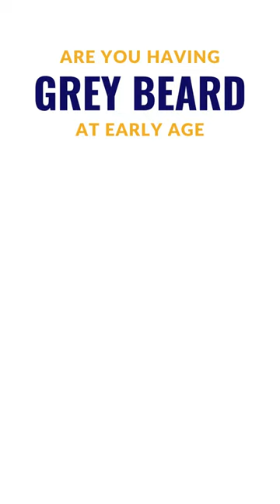Buddha Natural Anti Grey Beard Serum - For Premature Greying & Restore Natural Beard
Buddha Natural Anti Grey Beard Hair Serum is the ultimate solution for men looking to combat premature greying of their beard hair. This specially formulated serum is crafted with a unique blend of natural oils and herbs that deeply nourish the beard hair and help reverse the greying process. Enriched with ingredients like Amla, Brahmi, and almond oil, it strengthens the beard follicles, promotes healthy growth, and restores the natural color of the beard. The serum's lightweight formula is quickly absorbed, leaving no greasy residue. Regular use of Buddha Natural Anti Grey Beard Hair Serum not only helps in reducing grey hair but also makes the beard softer, smoother, and more manageable. Say goodbye to the worries of premature greying and embrace a vibrant, youthful-looking beard with Buddha Natural Anti Grey Beard Hair Serum. Experience the power of nature and reclaim your confident, distinguished appearance